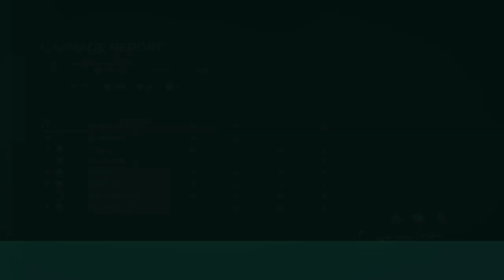Halo 5 Arena Slayer no commentary gameplay 24/7 Video Game - 247VideoGame.com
24/7 Video Game - All of the best video games all of the time.  Watch no commentary Gaming videos live or on demand, watch free Movies and play free Arcade Games 24/7.

• Social Media/Follow